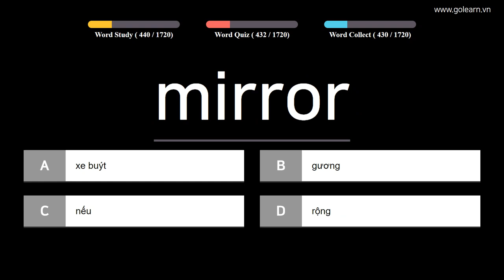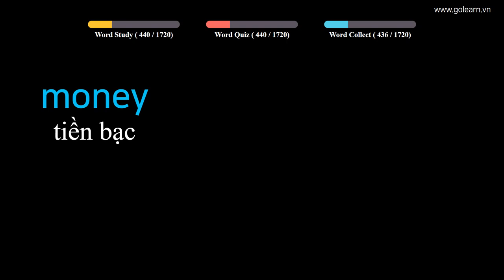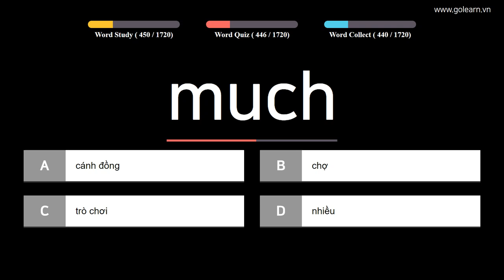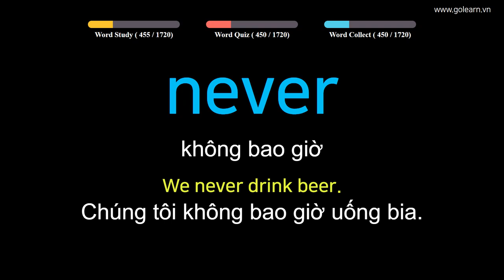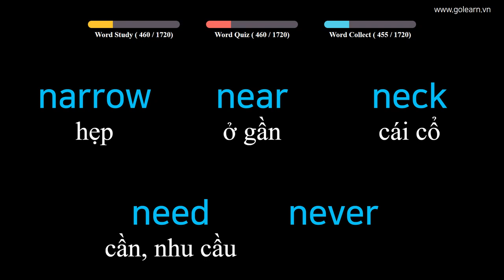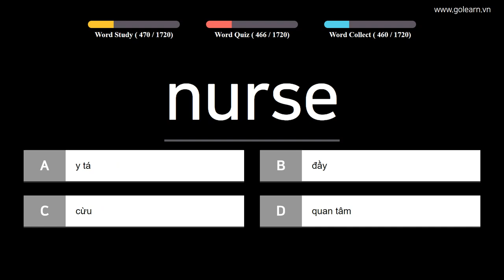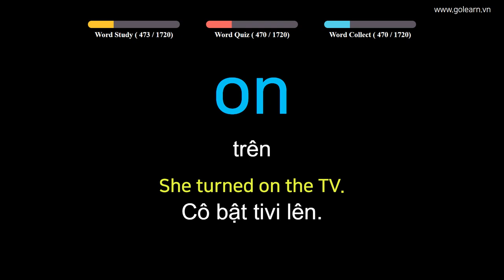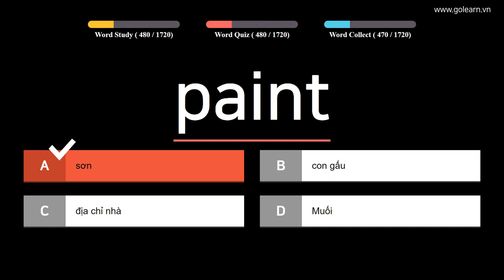English to Vietnamese Easy Vocabulary Words - PART 4